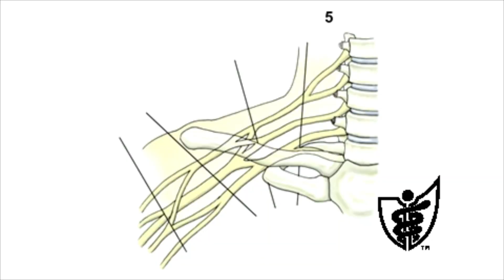News Anchors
A collection of educational skits featuring the News Anchors.